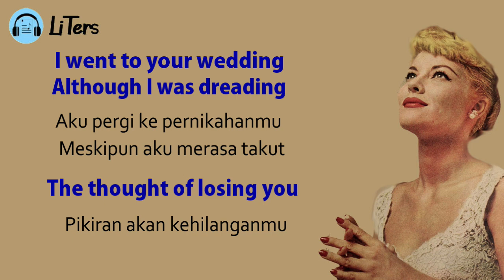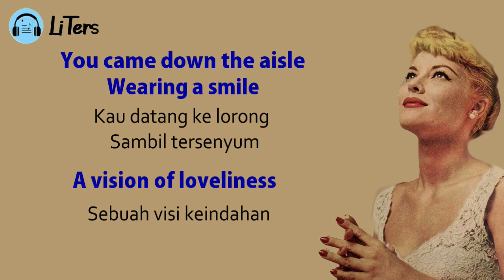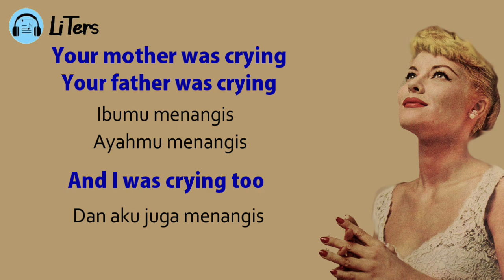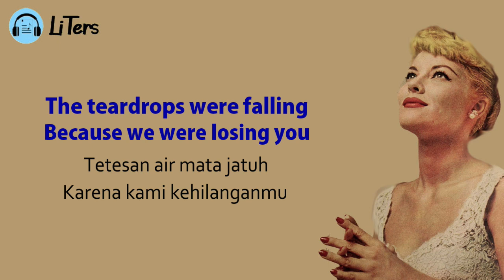Patti Page I Went To Your Wedding Lirik dan Terjemahan